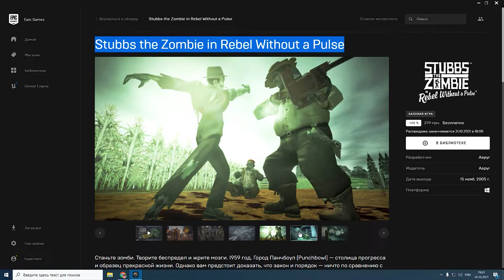Stubbs the Zombie в фильме Бунтарь без пульса обзор игры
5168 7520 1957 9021 приват